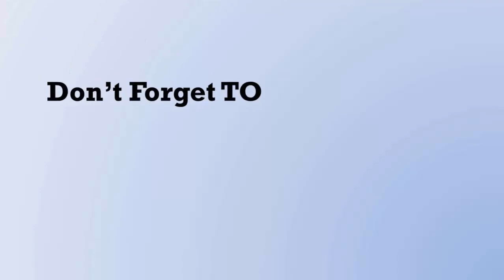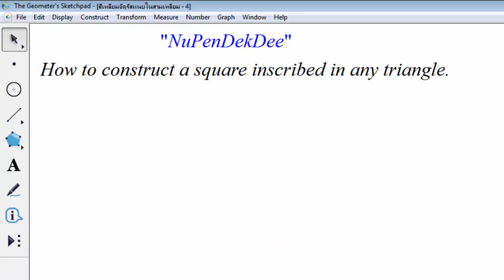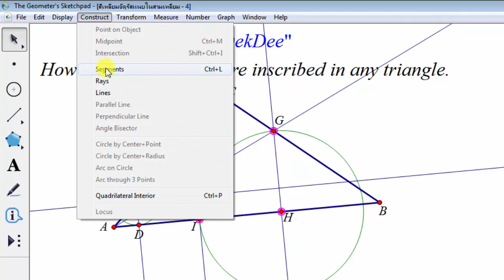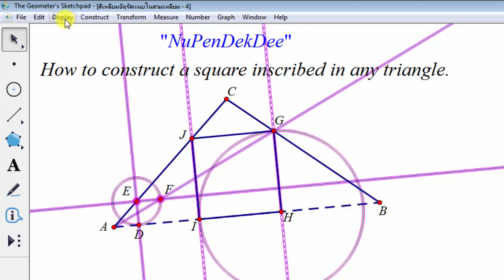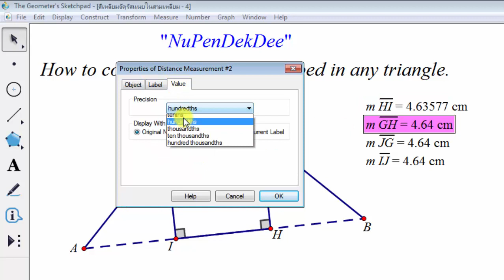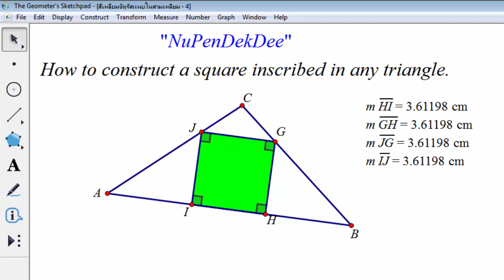2562 11 03 สี่เหลี่ยมจัตุรัสแนบในรูปสามเหลี่ยม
How to construct a square inscribed in any triangle.